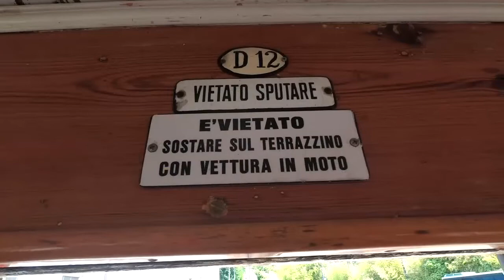20180519 01 trenino a cremagliera Sassi Superga